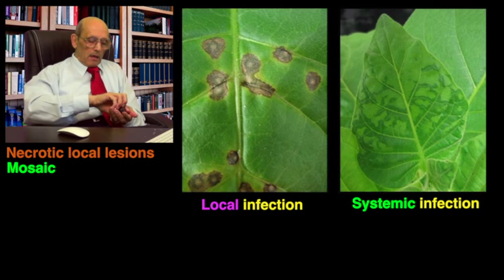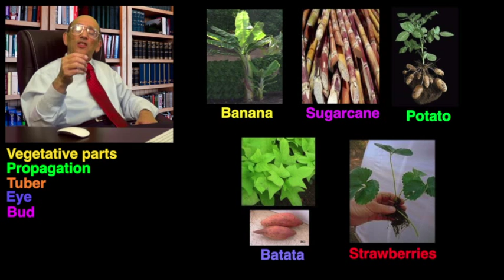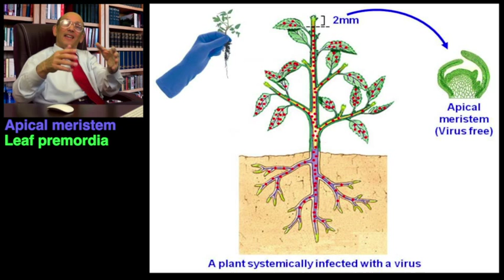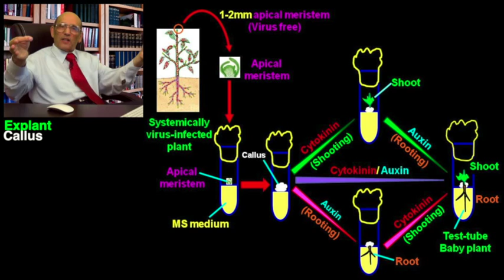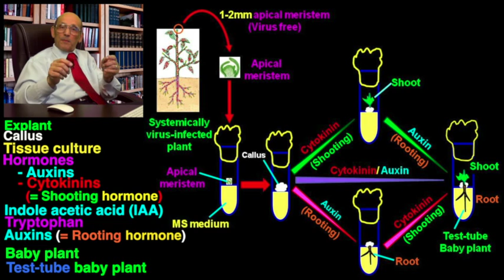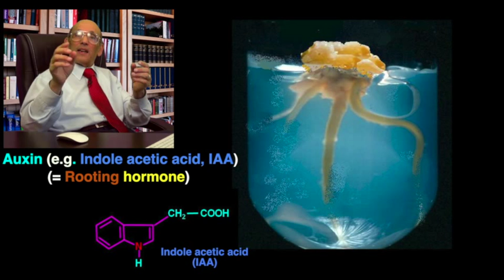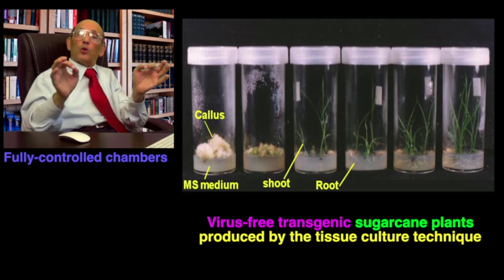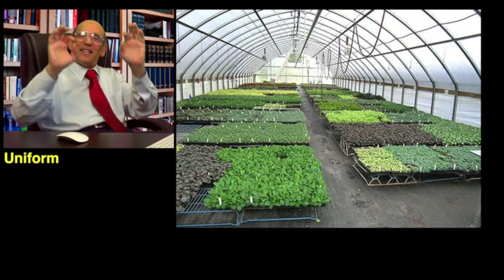Generating Virus-free Plants by Tissue Culture Technique Ep08